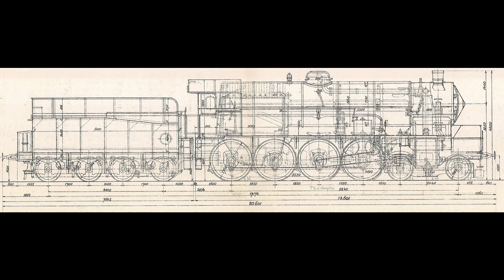Model loko kit OBB 33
Modello e autocostruito e tutto in lamiera.